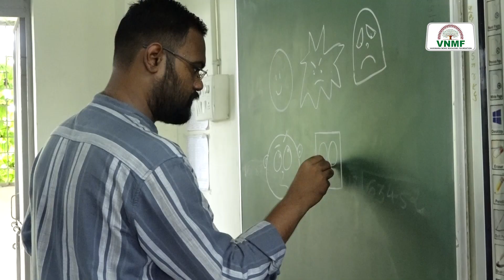पहल प्रोजेक्ट में आर्ट थेरपी I VNMTV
Is it better to live in the Netherlands or the US
How big is the Netherlands compared to the USA
What is the crime rate in the Netherlands compared to the United States
What are the odds for the US vs Netherlands
Who won Netherlands vs USA today
What are the odds of Netherlands winning